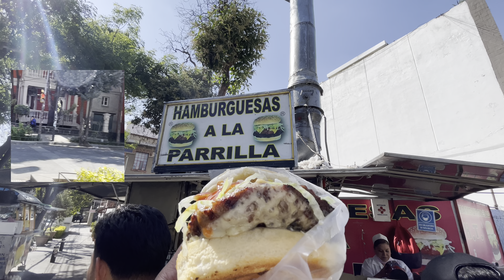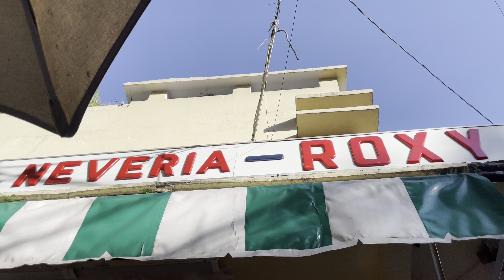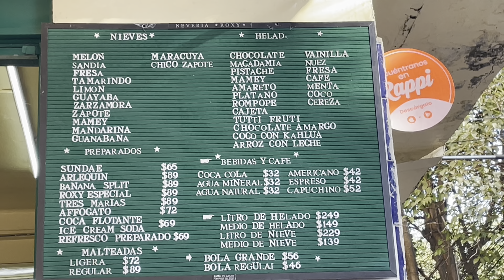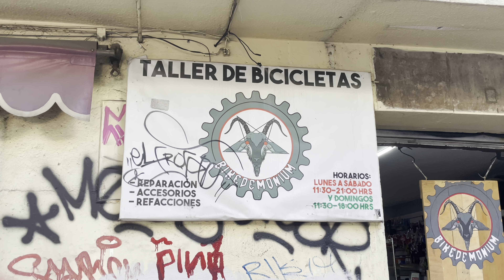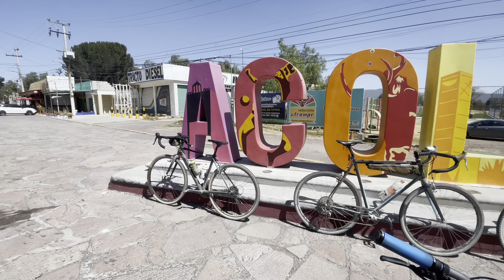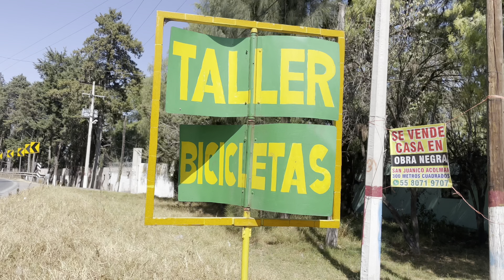CRUST TV: episode 4 (Mexico city)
Back in February Jimmy and I had some time off and decided to toss our bikes in bags and visit one of our favorite cities, with no real plan and a couple days we filled it with food tours, visiting bike shops and meeting very cool locals. Had other friends meet us later in the trip making for a fun two weeks. The great times had and the friends and growing familiarity we have here keep it a place to keep coming back to. See you in December pancho / @bombardiers
Special thanks to Sergio and Juanito for showing us around l, and to Joaquin, Eli, Pancho and Ricardo for having us at your shops and good times.
 ⁃ Max Trejo